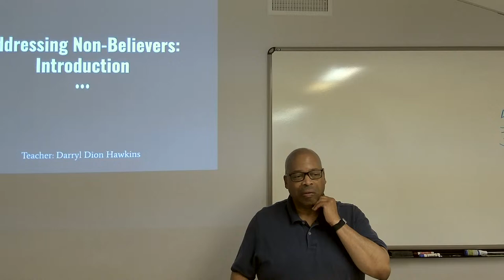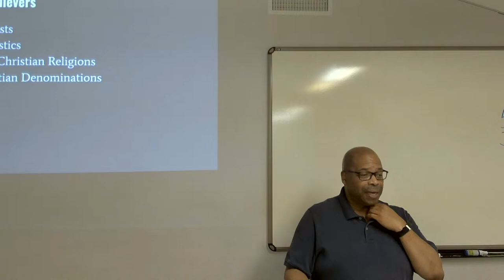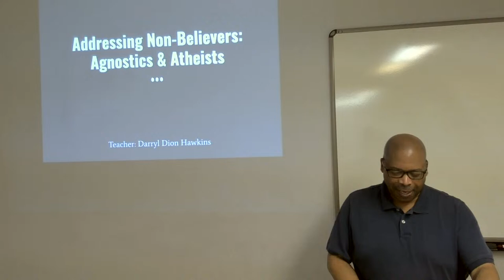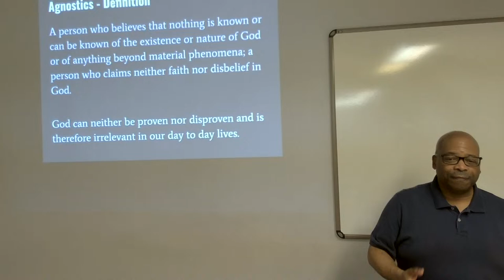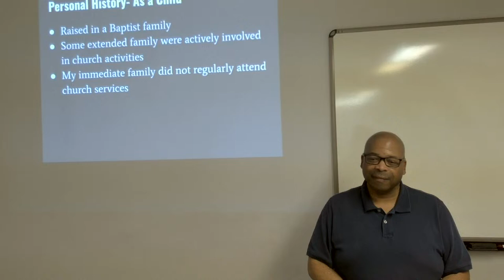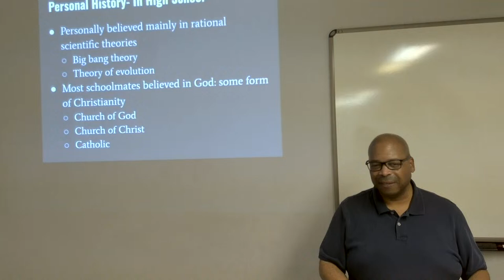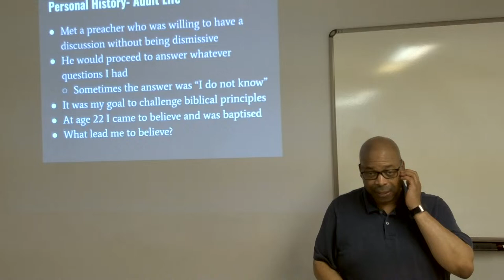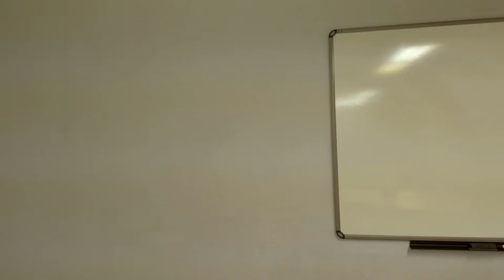2024-04-10 Wed PM - Bible Class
Bible Study
Taught by brother Darryl Dion Hawkins